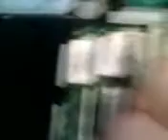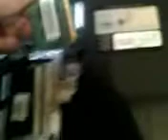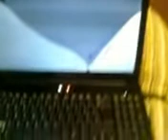Cap and num lock lights blinking on laptop (how to fix)